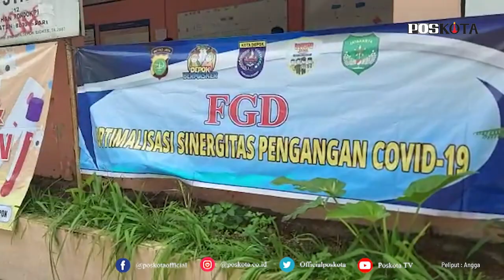DEPOK, SATU JAM DIGELAR 50 WARGA SIAP UNTUK DI SWAB TES GRATIS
DEPOK, POSKOTA.CO.ID - Kapolsek Sawangan AKP Rio Mikael Tobing menggelar rapid test dan swab antigen gratis kepada warga di kantor sekretariat RW 12, Kelurahan Pondok Petir, Kecamatan Bojongsari, Kota Depok, Senin (22/2/2021) siang.

"Dalam kegiatan ini kita kerjasama dengan Puskesmas Kecamatan Bojongsari, Pokdarkamtibmas, serta tokoh masyarakat dengan menyediakan 100 rapidtes dan swab antigen gratis kepada warga,"ujarnya kepada Poskota didampingi Wakapolsek Sawangan AKP Ahmadi, Kanit Binmas Polsek Sawangan Iptu Hakim Dalimonte di sela acara.

Mantan Kapolsek di Kepulauan Bangka ini menambahkan animo masyarakat warga di lingkungan RW 12 berada di Komplek Vila Pamulang.

"Baru satu jam berjalan sudah ada 50 warga yang melakukan rapid test dan swab antigen, baik dari usia muda maupun tua,"katanya.

Perwira jebolan Akpol 2008 ini menambahkan selain itu juga dilakukan acara FGD sosialisasi penerapan protokol kesehatan dalam menekan penyebaran penularan virus Covid-19.

"Lokasi RW 12 ini zona orange diharapkan dengan melakukan 3 T yaitu dengan melalukan rapid test dapat mencegah penularan virus,"tutupnya.
Ketua RW 12, Kiswanto mengatakan dari hasil test yang dilakukan kepada warga dalam rapit tes dan swab antigen hasilnya negatif.